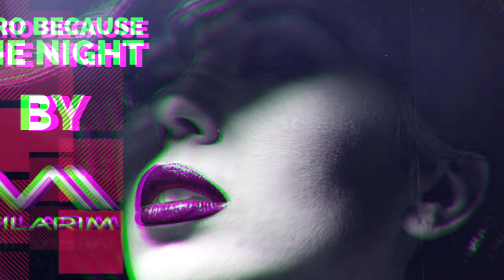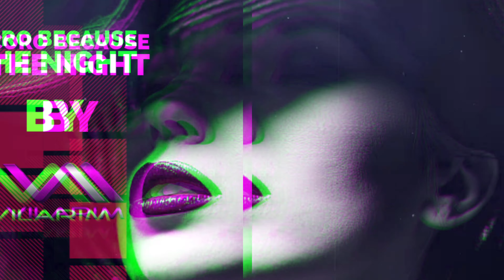CORO BECAUSE THE NIGHT DEEEP BY DJ VILARIM